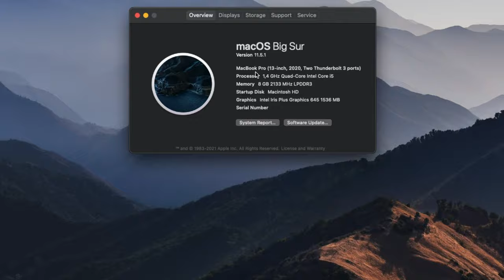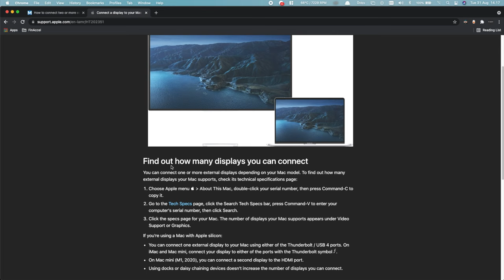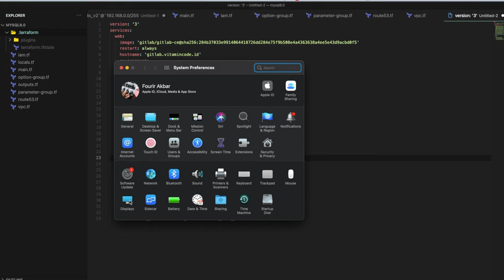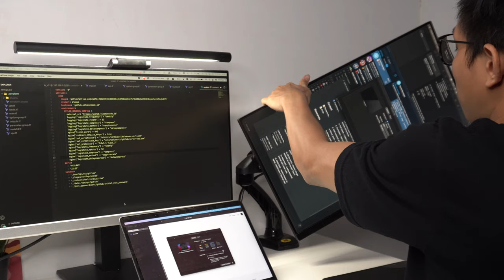Cara Menggunakan 1 Macbook 2 Monitor !! Ada Tips Untuk Cara Setup Dual Monitor Macbook M1 !!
Kalau kalian belum punya alat alat untuk setup dual monitor dengan macbook, kalian bisa cek barang2 dibawah ini ya ..

1. Monitor LG24MK600

2. Monitor HP 24 mH

3. Ugreen USB Dongle Type C

4. Kabel HDMI

Timestamp video
00:00 Opening
00:28 Alat yang dibutuhkan
01:13 Yuk kita mulai menghubungkan !
01:42 Buat para pengguna macbook m1 ...
02:24 Tips yang sudah pakai dual external monitor
04:55 Penutup

Setup dual monitor dengan laptop atau setup dual monitor dengan macbook sebetulnya sangat mudah. Memang kalau kita membeli 1 usb dongle yang ada port VGA dan HDMI, lalu kita gunakan berabarengan itu tidak akan bisa

Jadi kita memang harus menggunakan 2 usb dongle type C yang berbeda supaya kita bisa membuat setup dual monitor dengan macbook atau setup dual monitor dengan laptop.

Cara setup dual monitor macbook ini mudah dilakukan jika macbook kalian masih macbook 2020 kebawah. Tetapi cara setup dual monitor macobok m1 "defaultnya" tidak bisa, karena memang macbook m1 itu sudah di lock di 1 external monitor.

Tetapi cara setup dual monitor macbook m1 tetap bisa, yaitu dengan membeli alat yang namanya displaylink dock. Pembahasan lebih detail ada di dalam video yaa hehe.

Cara menggunakan 1 macbook 2 monitor atau cara menggunakan 1 laptop 2 monitor ini benar benar mudah, kalian hanya perlu ikution tutorial cara menggunakan 2 monitor 1 laptop ini sampai habis. Dan boleh banget kalian share video tutorial cara menggunakan 2 monitor 1 laptop ini ke teman kantor atau ke keluarga kalian ya !

1 laptop 2 monitor? Itu enak banget !